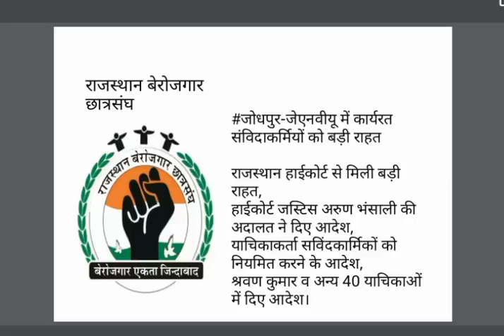जोधपुर-जेएनवीयू में कार्यरत संविदाकर्मियों को बड़ी राहत